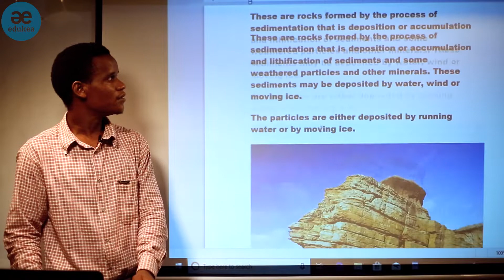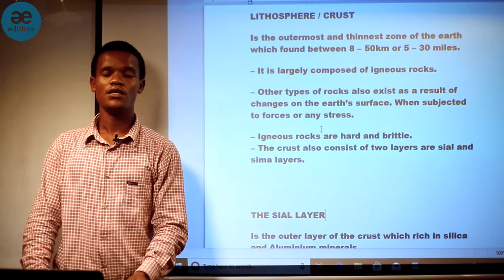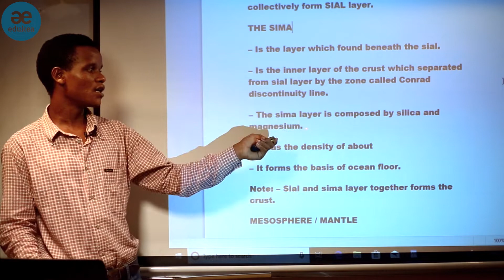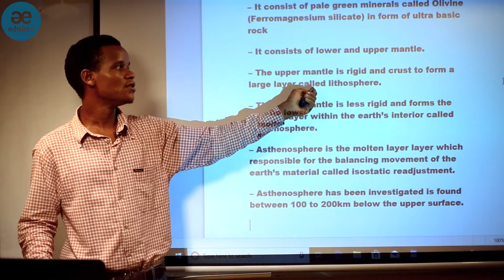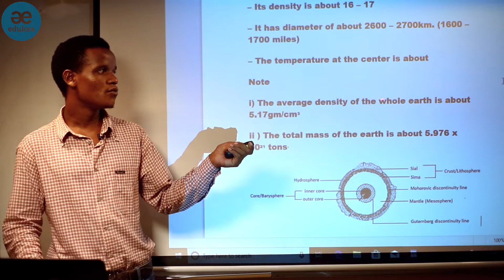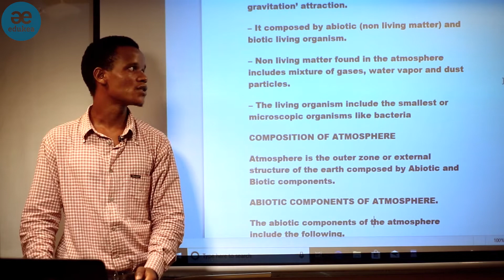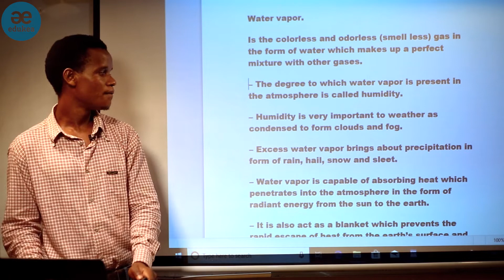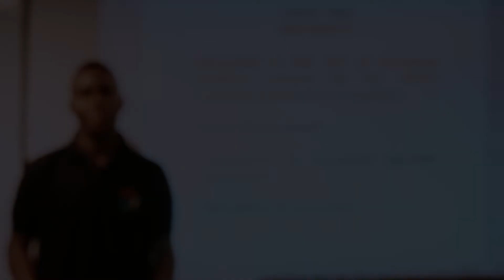GEOGRAPHY FORM III STRUCTURE OF THE EARTH 1/5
to access other lessons on this topic.
Tell Your Loved Ones.
From Edukea with love.